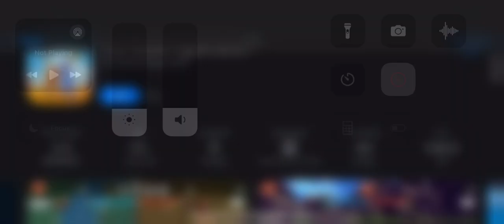Red vr ￼ Blue ￼